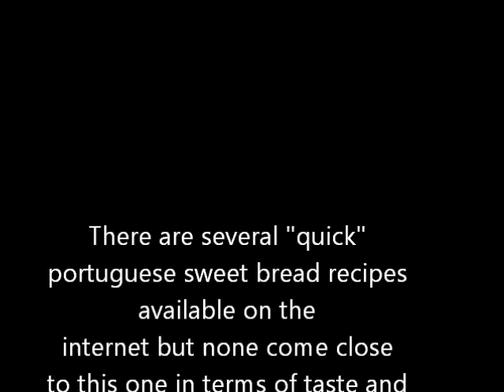ARTISAN PORTUGUESE SWEET BREAD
After my mother passed away in 08 i found this Portuguese sweet bread recipe in her cookbook, in her writing. it was clear that she wrote it down while watching someone make it. The recipe came from my great grandmother, Wilhemina Perreira 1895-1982 who married my great grandfather, Manuel Cardoza Martinho 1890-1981. I have spent the last few years modernizing it, incorporating an electric mixer. Although this recipe does not require you to "knead until your arms feel like they are going to fall off" as our buff matriarchs did, you will still need to knead by hand but only for about 10 or 15 minutes because your mixer will do most of the work for you. The best thing about this bread is that it is delicious! Hope you love it:)
 helpful tips:
1.  to keep your oven warm, leave the oven light on inside
2.  don't forget to bless the bread.
3. use glass bowl and baking dish, the bread rises much better